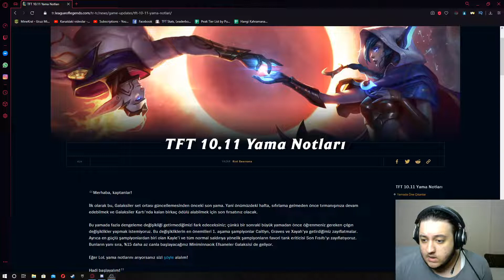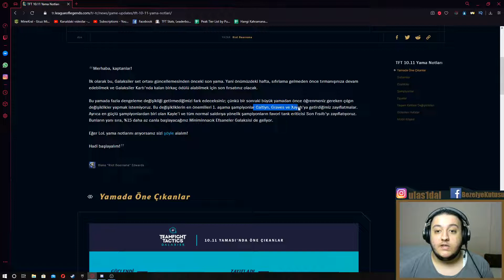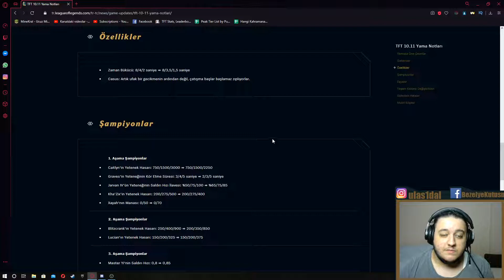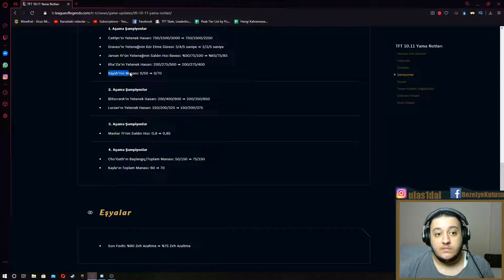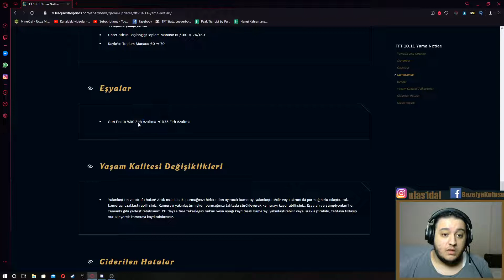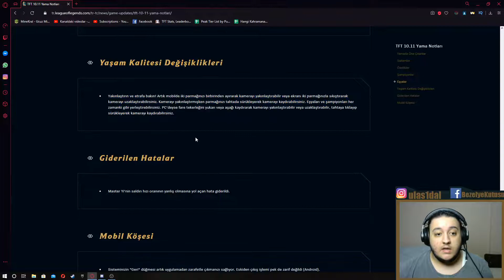LOL TAKTİK SAVAŞLARI (TFT) | 10.11 YAMASI | Güncelleme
LOL TFT'ye gelen 10.11 yamasını inceledik.